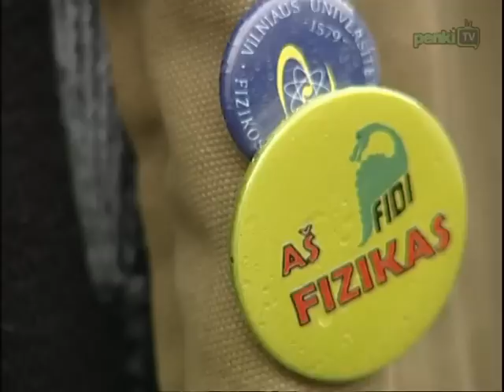FIDI 2010: pasirengimas šventei artėja prie finišo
Pasirengimas kasmetei Vilniaus universiteto Fizikos fakulteto studentų organizuojamai šventei FIDI įgauna vis didesnį pagreitį. Atėjusiųjų į balandžio 10 dieną vyksiančią šventę lauks įvairiausi atrakcionai, fizikų pamėgti dviračiai, tikimasi, kad gražia tradicija taps ir šachmatų turnyras "Fidi Chess". Kaip pasakojo renginio organizatoriai, svečių lauks ir žygeiviai, Vilnius Challenge atstovų parengtos užduotys, didelio susidomėjimo, kaip tikimasi, sulauksianti atrakcija "Išmaudyk fuksą". O kadangi praėjusiais metais FIDI simboliui DInui Zaurui nebuvo lemta pajudėti iš dirbtuvių, šiemet visi itin nekantrauja jį pamatyti.